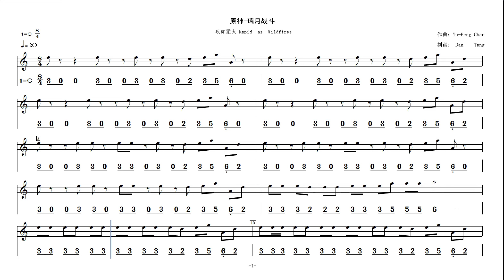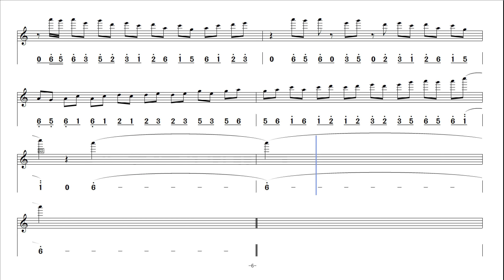Video score 《Rapid as Wildfires原神 璃月战斗》 number+staff notation in C @Dan Tang